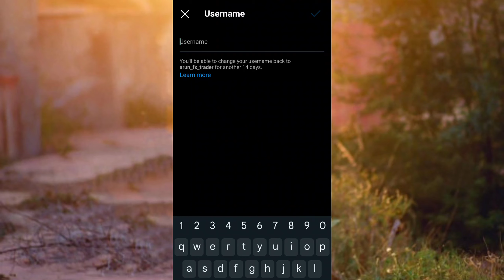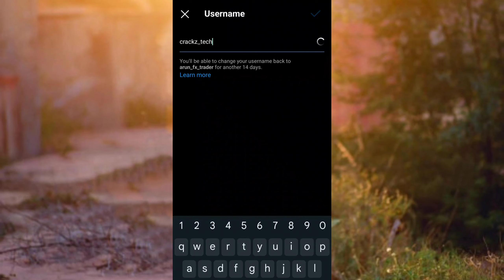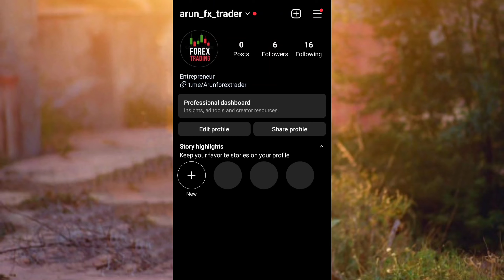How To Chenge Instagram Username In Tamil | Instagram User name_யை மாற்றுவது எப்படி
"Crackz Tech "▶️ - நமது சேனல் ❤️ - நமது தாய்மொழி தமிழில் 🥰.

➡️ விடியோவை பார்த்த அனைத்து நல்ல உள்ளங்களுக்கும் நன்றி🥰

➡️ உங்களுக்கு வேற எந்த மாதிரி வீடியோஸ் வேணும் என்றாலும் COMMENT பண்ணுங்க !!!

நன்றி மக்களே. 😁